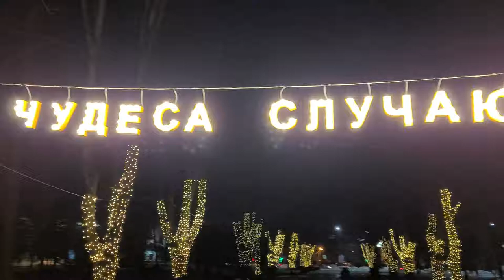Новогодняя сказка г Нальчик Площадь Согласия 16 1 22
Мастер Кард 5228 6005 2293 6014
 Александр Гордиенко